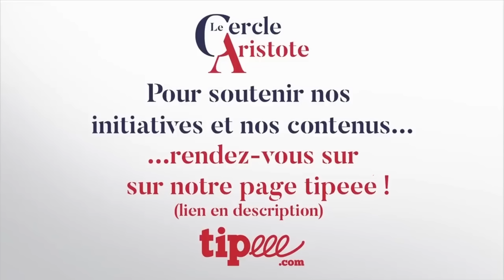Une société sans désir I Alain Delannoy